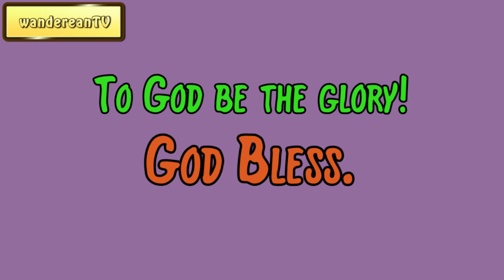Exodus Chapter 28 verse 34 || John Gill’s Exposition of the Entire Bible